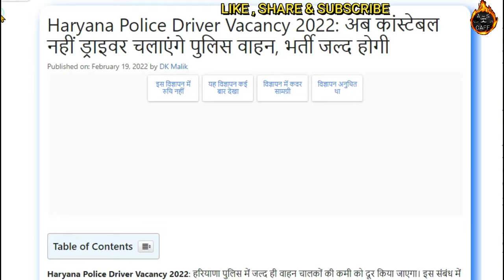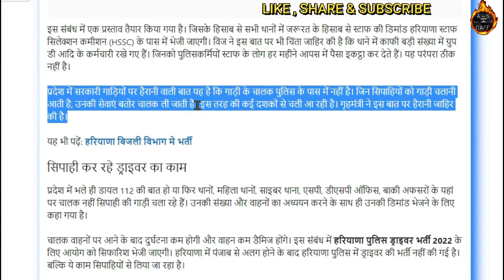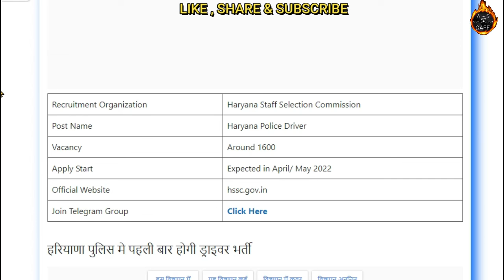हरियाणा पुलिस की 1 और भर्ती का नोटिफिकेशन जारी || Haryana Police new bhrti notification 2022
Hello Dosto A.S Cafe me aapka swagat hai . aaj ki video haryana police ke new bhrti ke bare me hai . kyuki haryana sarkar ne haryana police ki new bhrti karane ka notification jari kiya hai . aur kitni post per ye notification jari hua hai . ye sab dekhne ke liye video ko end tak jrur dekhe .